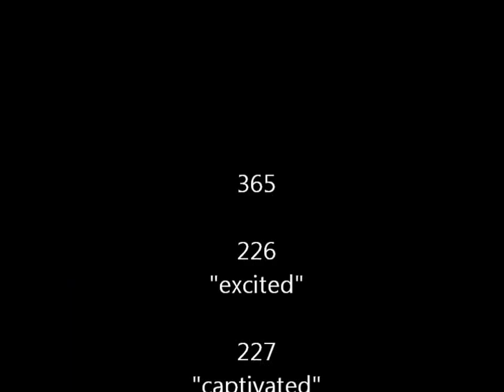365 Day 232 - week 33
Week 33 of my 365project, I add attributes and talk the compare and despair game!

226 excited
227 captivated
228 open
229 pretty
230 dependable
231 multi-ethnic
232 whole hearted

And I am totally open to suggestions on topics (or words to add...) :)

The music per usual is YT approved, Jason Farnham “Locally Sourced” and Silent Partner “Magic Marker.”